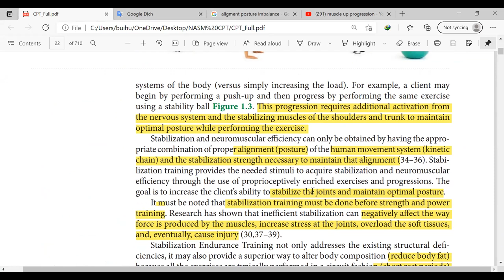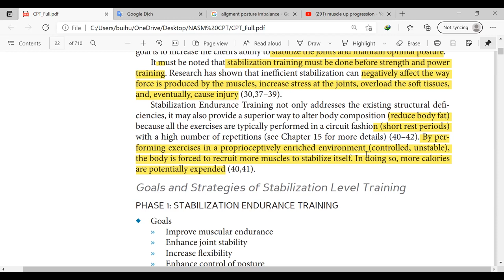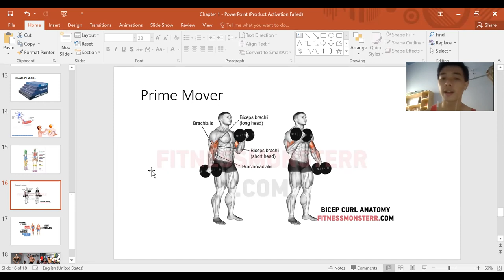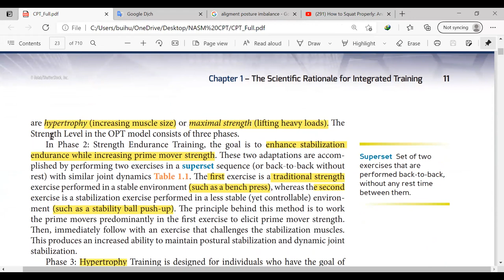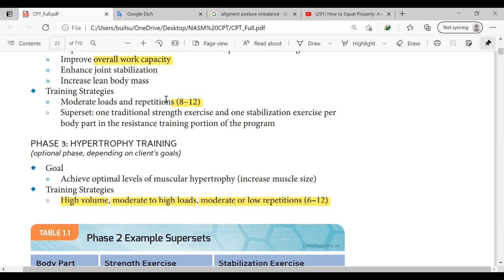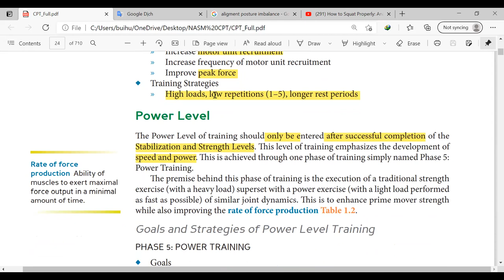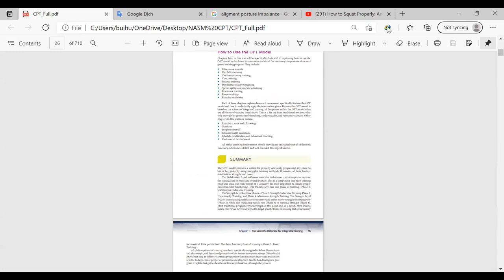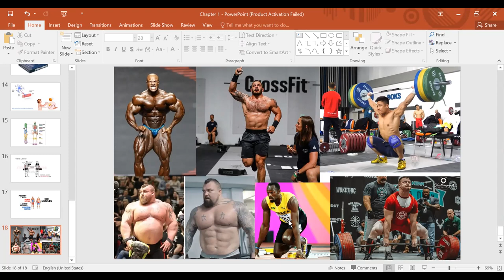Ngày 2 học online NASM OPT Model video 2